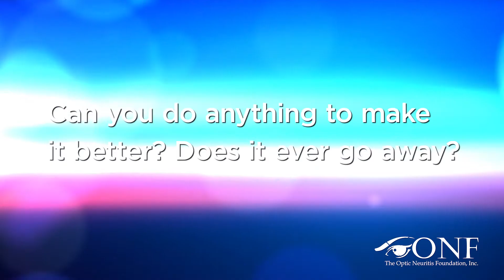OpticNeuritis - A Closer Look at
The Optic Neuritis Foundation presents: A Closer Look Series on Optic Neuritis with board certified Dr. Robert Spector, MD, Neuro-Ophthalmologist.